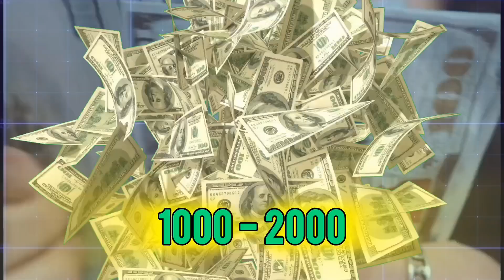Shimmer Saree Designs 2024 ▪︎ New shimmer Saree Haul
shimmer saree design
shimmer saree haul
shimmer saree blouse designs
shimmer saree draping
shimmer saree meesh
shimmer saree for farewell
shimmer saree look
shimmer saree online
shimmer net saree
latest shimmer saree
new glitter saree
new sparkle saree
farewell saree ideas
farewell saree haul
farewell saree look
farewell saree for girls
farewell saree from meesho
party wear shimmer saree
party wear shimmer dress
shimmer party wear suit
desginer Partywear saree
designer party wear saree
designer party wear saree haul
designer party wear sarees in hyderabad
designer party wear sarees with price
designer party wear saree blouse designs
designer party wear saree meesho
new designer party wear saree
meesho designer party wear saree haul
latest designer party wear saree
party wear glitter saree
shine saree designer
shine saree
shine bright saree collection
honda shine saree guard
shine wali saree
black shine saree
silky shine saree
silver shine saree
shimmer and shine saree
glitter saree collection
sparkle saree collection
sequin saree collection
shimmer saree collection
glitter saree haul
sequin saree haul
sequin saree haul meesho
shimmer saree haul
sequin saree haul myntra
sequin saree haul flipkart
sequin saree haul amazon
shimmer saree haul meesho
glitter saree desig
shimmer saree designs
sequin saree design
glitter saree wedding
glitter saree wedding look
glitter saree wedding
glitter saree party silk saree
silk saree collection
poly cotton
Georgette saree haul
glitter saree party wea
sequin saree party wear
glitter saree new
sequin saree new design
new glitter saree